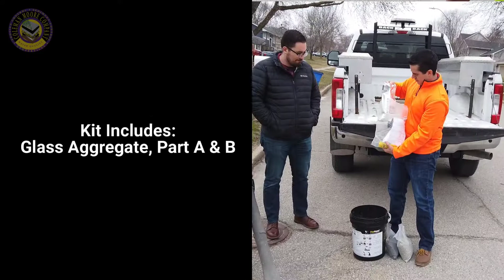FastPatch DPR (Distressed Pavement Repair) - Van Meter, IA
Pothole Repair - Van Meter, IA
FastPatch DPR (Distressed Pavement Repair)
Asphalt & Concrete Repair Product
One hour return to service, installs in all temperatures, permanent repair.
Coleman Moore Company - Des Moines, IA